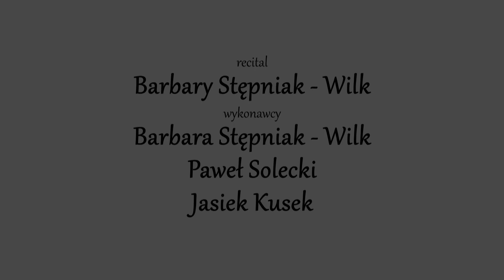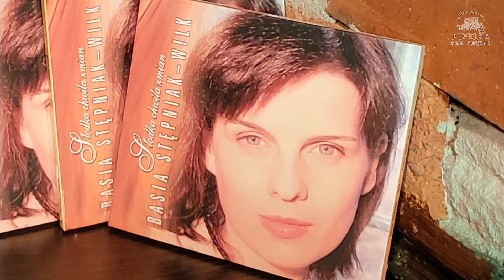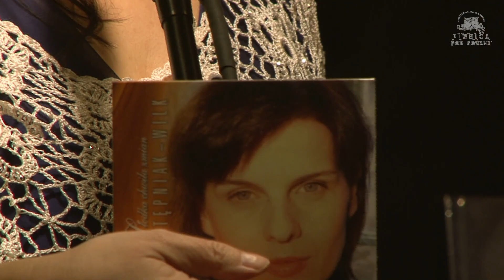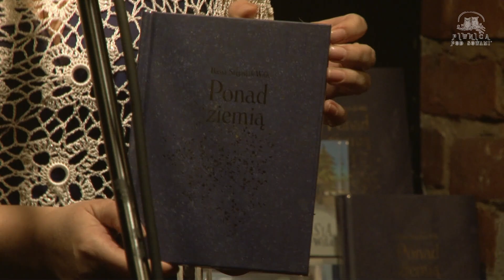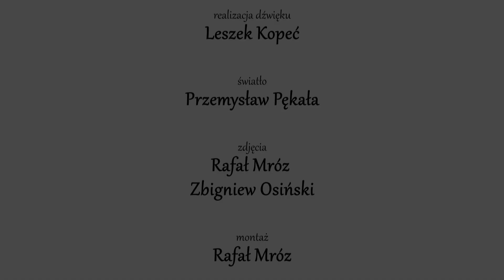Recital Barbary Stępniak - Wilk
Wykonawcy:
Barbara Stępniak - Wilk,
Paweł Solecki,
Jasiek Kusek

Realizacja Dźwięku: Leszek Kopeć, światło: Przemysław Pękała, Zdjęcia: Zbigniew Osiński, Rafał Mróz, Montaż: Rafał Mróz

Zachęcamy do subskrypcji naszego kanału na
Prosimy o udostępnianie i zostawienie łapki w górę👍 pod naszymi filmami.